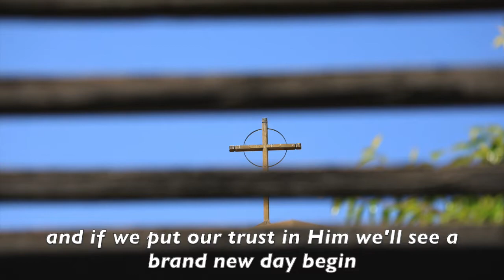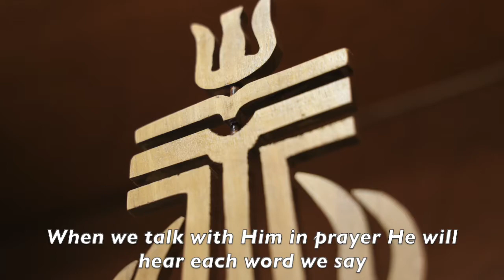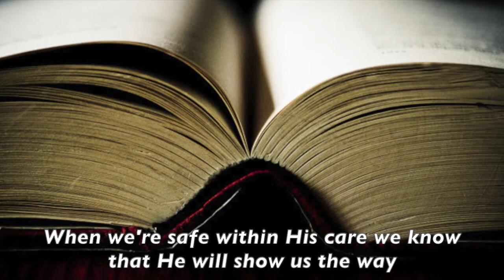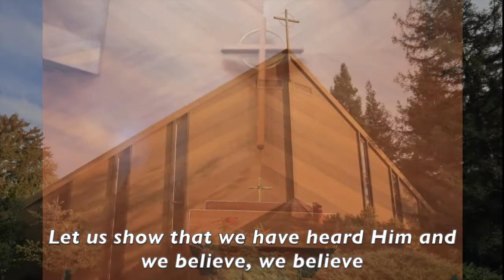"Let Us Serve Him" - PCN Chancel Choir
The PCN Chancel Choir sings the anthem, "Let Us Serve Him," for worship on October 18, 2020 @ PCN.